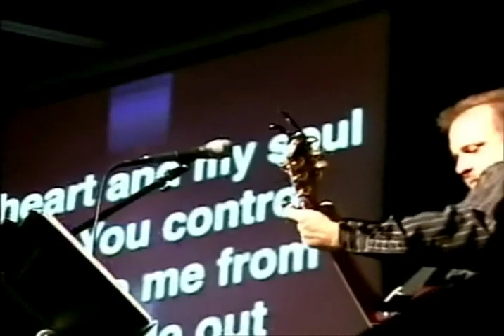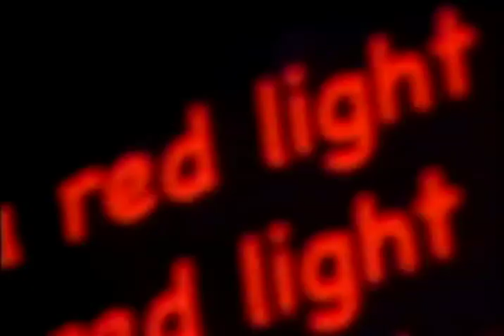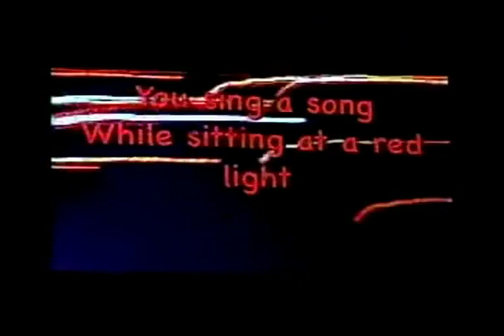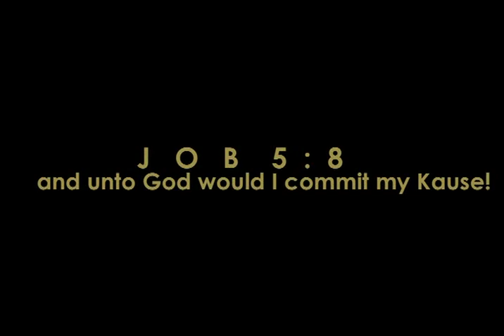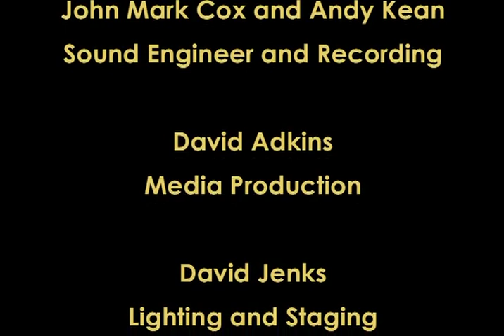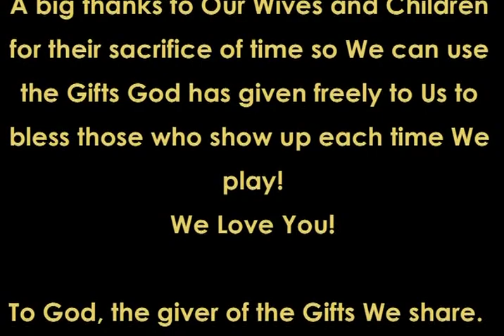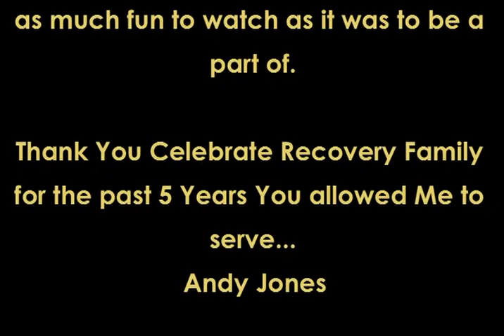GodzKauze Live 2010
Filmed at Clarksville First Church of the Nazarene on Jan 1, 2010 for local Celebrate Recovery service.  Band comprised of Rick Cottone-Joel Nulty-Lorne Christy-Lloyd Nicely-Jim Meek-Andy Jones and Tony Greaves (Tony was out sick).